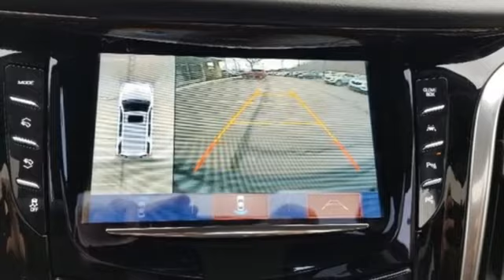New 2020 Cadillac Escalade Wilkes Barre PA Scranton, PA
Year: 2020
Make: Cadillac
Model: Escalade
Trim: Premium
Engine: 6.2L V8
Transmission: 10-Speed Automatic with Overdrive
Color: Black
Interior: Black
Stock #: C4575
VIN: 1GYS4CKJ0LR244388

Are you searching for a luxury Cadillac vehicle? Your search has ended at your Pennsylvania Cadillac dealer. From the Escalade, CTS to the CRX, Cadillac offers a beautiful lineup of luxury vehicles anyway you look at it.

We are located in Wilkes Barre, a few minutes south of King's College and northeast of Coal Street Park. Highway 309 as well as Interstate 81 is located just a short distance away from your Wilkes Barre Cadillac dealer.
Address:
150 Motor World Dr #9